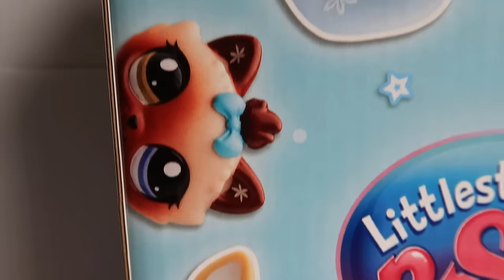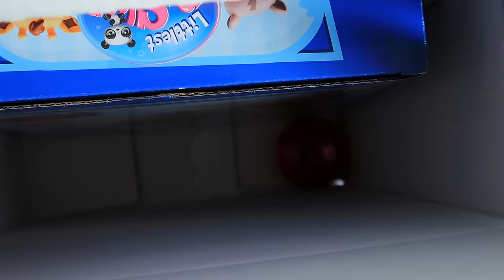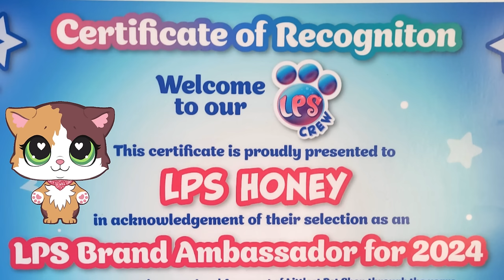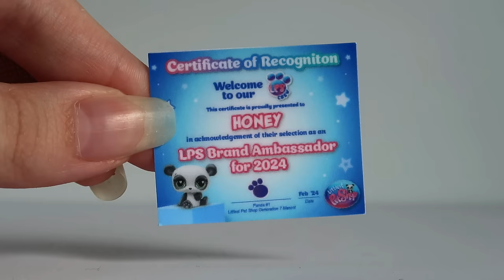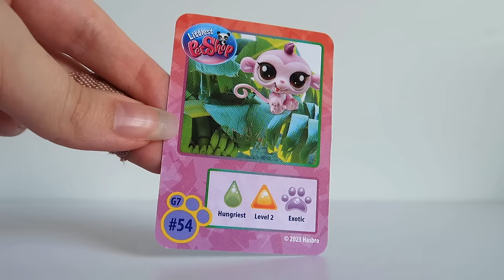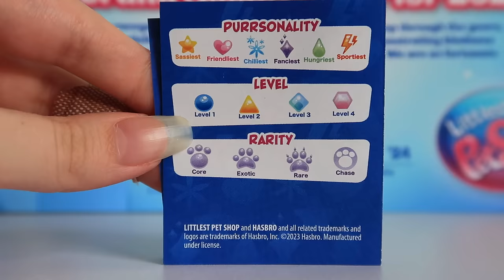Basic Fun's LPS Sent Us A Secret New Package!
My head has literally been going around the clock trying to decode all of Basic Fun's hidden littlest pet shop messages inside my first ever LPS ambassador package!

Thank you SO much to Basic Fun for trusting me to help represent the LPS community!